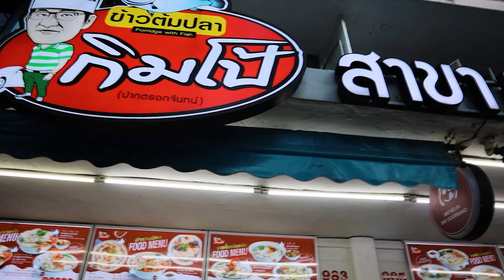A Taste to Remember! Experience the Delight of Steamed Sea Bass with Every Bite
boiled rice sea bass
ข้าวต้มปลากระพง

Steamed fish with rice is a popular dish in many regions around the world, especially in Thailand. It stands out for its aromatic, delicious, and refreshing taste. It combines cooked rice with well-seasoned fish, often incorporating various ingredients such as kaffir lime leaves, lemongrass, galangal, chili, and different vegetables depending on regional recipes.

There are various versions of steamed fish with rice, but the essence lies in cooking fresh or dried fish with water and a blend of seasonings to create a flavorful and savory broth. Sometimes, it's served with additional garnishes like cilantro, basil, mushrooms, or sliced shallots to enhance its taste and aroma.

Steamed fish with rice is not only delicious but also a complete and nutritious meal, representing the culinary culture of Thai people and many other Southeast Asian countries. It's considered a healthy dish as it utilizes fresh ingredients that are beneficial to health.

boiled rice sea bass 100 baht per bowl

ร้านข้าวต้มปลากิมโป้ สาขาบรรทัดทอง ระดับมิชลิน เป็นร้านข้าวต้มปลาในดวงใจของใครหลายคน เพราะน้ำซุปที่หอมหวาน เนื้อปลาแน่นๆ แถมยังมีเนื้อปลาให้เลือกหลากหลาย ยิ่งกินร้อนๆยิ่งอร่อย ทีเด็ดอีกอย่างคือ น้ำจิ้มอร่อยมากกกก มีความเค็มนำ หอมเต้าเจี้ยวมาก เอาไว้จิ้มกับซีฟู้ดในข้าวต้ม เข้ากันสุดๆ อย่าลืมไปลองชิมกันเด้อ

ข้าวต้มปลากระพง 100บาท

翻译成中文：

蒸鱼配米饭是世界许多地区的一道受欢迎的菜肴，尤其是在泰国。它以香气扑鼻、美味清爽的口感著称。它将煮熟的米饭与调味良好的鱼结合在一起，通常还加入各种配料，如青柠叶、香茅、高良姜、辣椒和不同的蔬菜，根据不同地区的食谱而异。

蒸鱼配米饭有各种版本，但其核心在于用水和一系列调味料烹制新鲜或干鱼，制成味道浓郁、鲜美可口的汤。有时，还会加入额外的装饰，如香菜、罗勒、蘑菇或切片的小葱，以增强其味道和香气。

蒸鱼配米饭不仅美味，而且营养丰富，代表了泰国人和许多其他东南亚国家的烹饪文化。它被认为是一道健康的菜肴，因为它使用新鲜的食材，对健康有益。

稀饭 鲈鱼100泰銖一碗